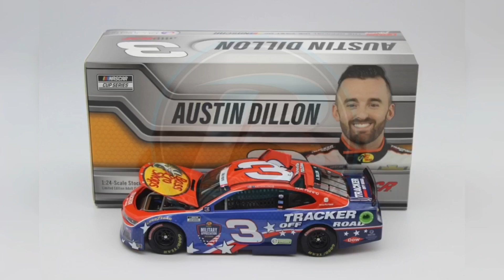NEW 1:24 & 1:64 Scale NASCAR Diecast